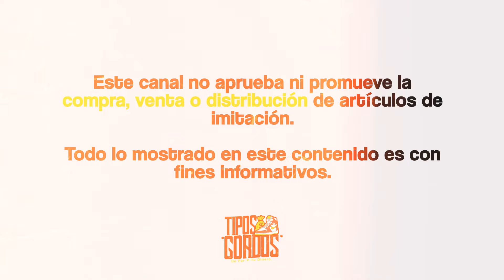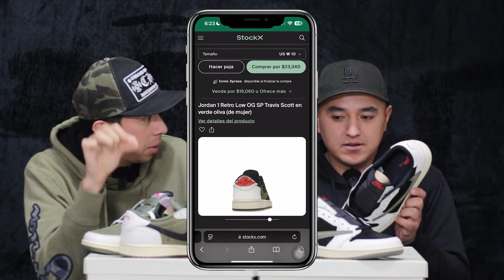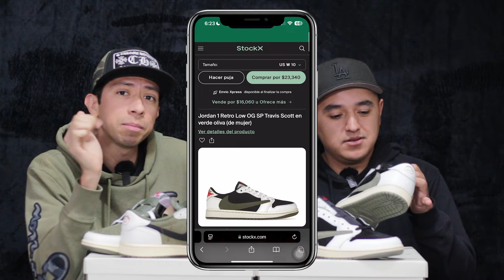REVENTA en SNEAKERS? 🔥 Por eso EXISTEN las REPLICAS de CALIDAD PK o LJR? 😱 Opiniones Divididas 😱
Mis gordos! Ustedes saben porque la reventa de los pares sube tanto? Y creen que eso afecte a que haya tantas replicas??

Dejen en los comentarios sus opiniones! Siempre son bien recibidas!

¡Subimos 1 video diario!🔥🔥🔥